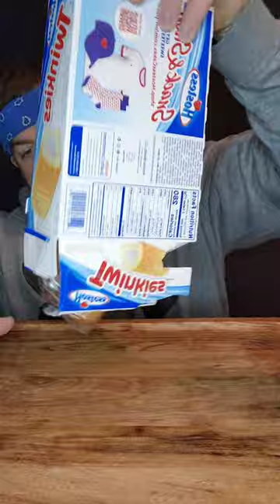MUKBANG TWINKIES & EGGNOG (No Talking) ASMR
Today im eating a box of twinkies and drinking eggnog! I love doing sweets mukbangs!